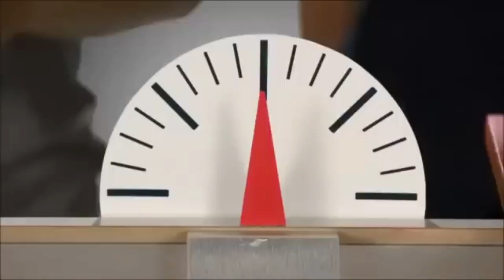YTP: A Kilogram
Which is heavier? A kilogram of feathers or a kilogram of feathers?